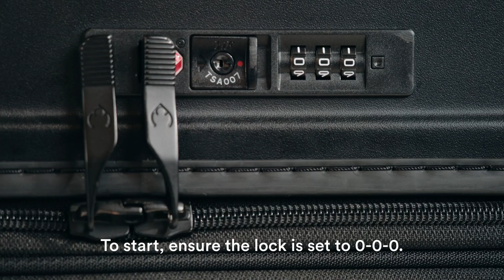Antler | How to set up your TSA-lock